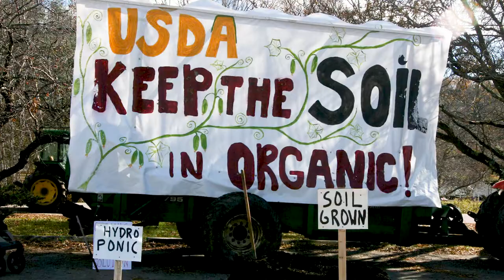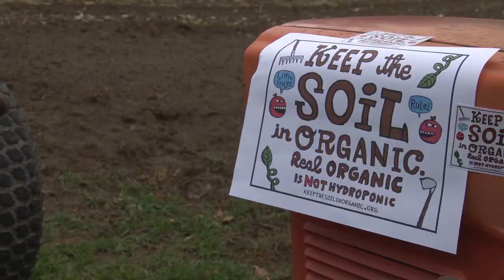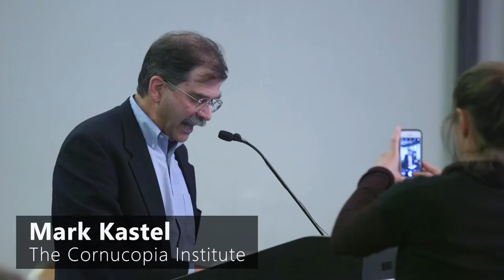The Rallies to Protect Organic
Organic farmer David Chapman describes the efforts by farmers and eaters across the country to protect the integrity of the organic seal from corporate interests  seeking to water down the standards and redefine what it means to be organic.